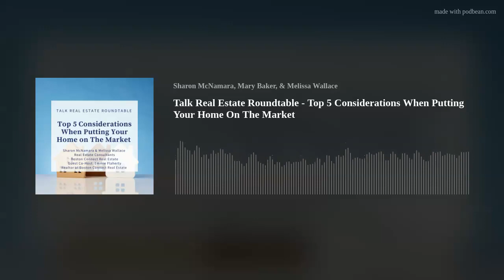Talk Real Estate Roundtable - Top 5 Considerations When Putting Your Home On The Market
Joined by Emmie Flaherty, full time Realtor at Boston Connect Real Estate to discuss the top 5 considerations when selling your home.

Podcast &amp; Live Radio Show on WATD 95.9 McNamara Broker TeamBoston Connect Real EstateSharon McNamara | Mary Baker | Melissa Wallace
Facebook Live every Tuesday at 6:15 pm @ our team on Instagram @McNamaraBrokerTeam